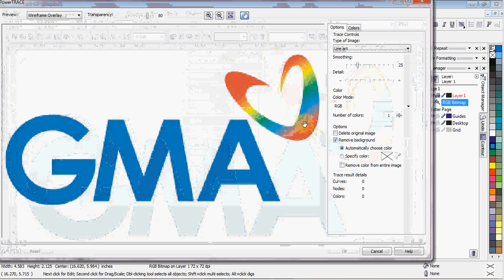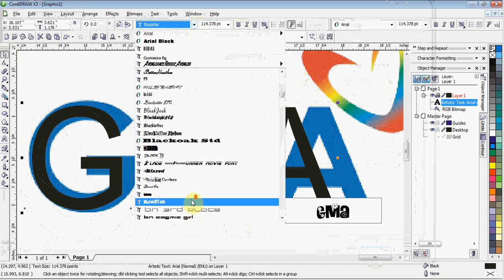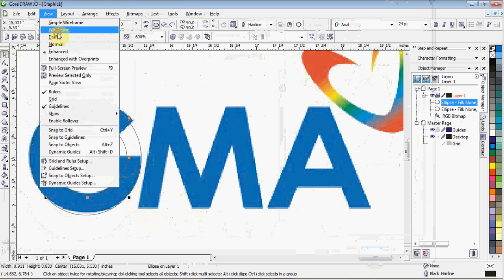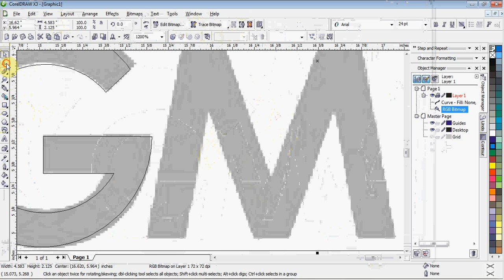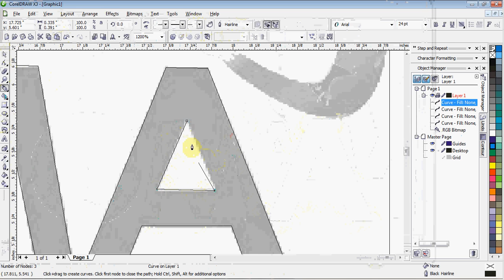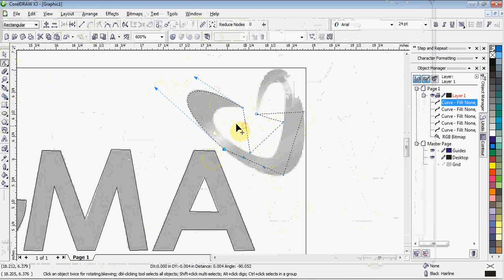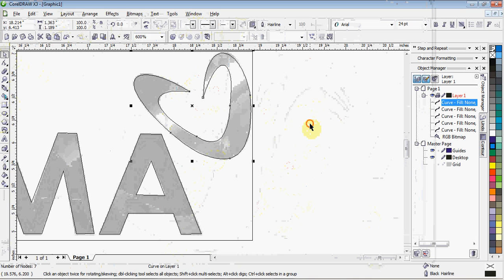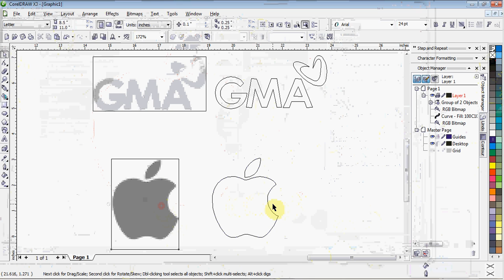CorelDraw - Convert a Bitmap to Vector.